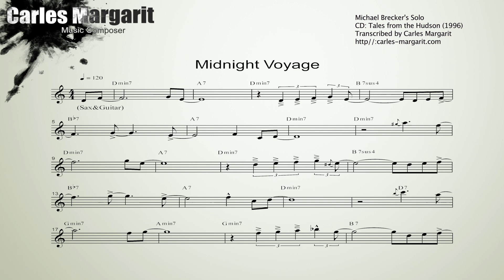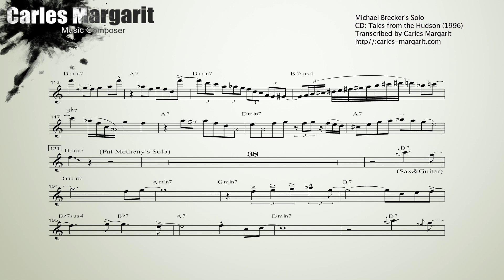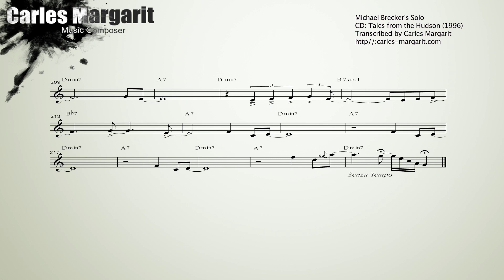Midnight Voyage/J.Calderazzo. Michael Brecker's (Bb) Transcription. Transcribed by Carles Margarit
Midnight Voyage/Joey Calderazzo. Michael Brecker's Transcription. Transcribed by Carles Margarit.
CD: Tales from the Hudson (1996)
You can purchase and download the transcription in Concert Key/Bb/Eb/Bass Clef